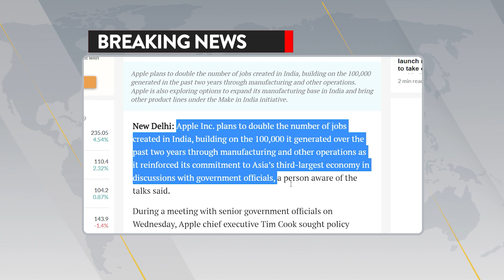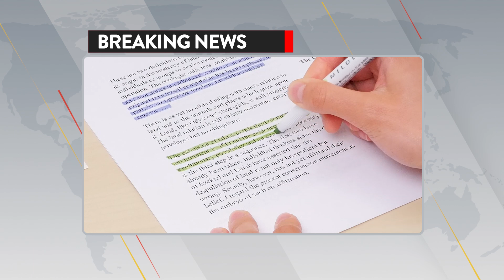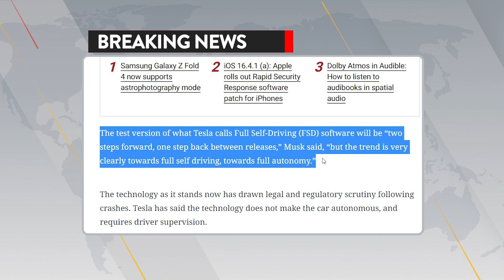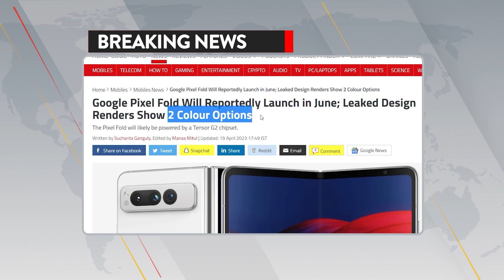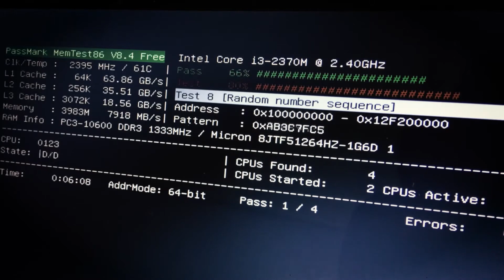Get Job in Apple,realme 11 pro plus,Google pixel fold,iphone 15 always on display, Microsoft AI chip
skynews Episode - 3
Covered Queries
Apple to Create Jobs in India: What This Means for the Tech Industry
Chat GPT Helps Student Complete 12-Week Syllabus in Just 3 Days!
Microsoft's New AI Chip, Athena: A Game Changer in the World of Tech
Intel to Discontinue Chip Production: What Does This Mean for Consumers?
Tesla's Fully Self-Driving Car: A Reality or a Dream?
Realme 11 Pro and Realme 11 Pro Plus: Everything You Need to Know
Google's First Foldable Smartphone: Pixel Fold - Release Date, Features and More
Always-On Display: Will iPhone 15 be the First Apple Phone to Have It?
India's National Quantum Mission: What This Means for the Future of Quantum Computing
Twitter Removes 6.5 Million Contents Before Elon Musk's Takeover: What's Next for Social Media?
Apple's Partnership with Indian Government to Boost Local Job Market
Student Achieves 94% in Just 3 Days with Chat GPT's Help - Is AI the Future of Education?
Microsoft's Athena Chip: The Future of AI Processing?
Intel's Chip Discontinuation: Why This May Be a Good Thing for Tech
Tesla's Self-Driving Car: A Revolution in the Auto Industry?
Realme 11 Pro and Pro Plus: Is This the Flagship Killer of 2023?
Pixel Fold: Google's Entrance into the Foldable Smartphone Market
iPhone 15: What We Know About Apple's Next Flagship Phone
India's National Quantum Mission: A Step Towards Becoming a Global Tech Leader
Twitter's Content Removal: A Necessary Step Towards Moderation?

Welcome to our latest Tech News roundup! In this video, we'll be sharing the latest updates on some of the most exciting developments in the world of technology.

First up, we have news that Apple is set to create job opportunities in India, having recently held talks with the government. This could be great news for Indian tech enthusiasts looking for a career in the industry.

Next, we have an incredible story of a student who was able to complete their 12-week syllabus in just three days with the help of ChatGPT. The student achieved a remarkable 94%, proving that AI technology can be a game-changer in the world of education.

Moving on to some industry news, we have news that Microsoft is set to develop its own AI chip called Athena. This chip is expected to enhance the capabilities of Microsoft's devices and improve their overall performance.

Unfortunately, it's not all good news, as Intel is set to discontinue their chip. This will no doubt have a significant impact on the tech industry, and it will be interesting to see how other companies respond.

In the world of automobiles, Tesla is set to launch their fully self-driving car soon. This could be a game-changer in the world of transportation, and it will be interesting to see how this technology develops in the coming years.

We also have news about the upcoming Realme 11 Pro and Realme 11 Pro Plus smartphones. These devices are expected to offer some exciting features, and we can't wait to see them in action.

In other smartphone news, Google is set to launch their very first foldable smartphone called the Pixel Fold. This device is expected to be a game-changer in the smartphone industry and could offer some exciting new features.

We also have news about the upcoming iPhone 15, which may feature an always-on display. This could be a significant improvement over previous models and could make the device more user-friendly.

In India, the government recently announced that the country has joined the top 6 leading nations in the world in terms of Quantum technology. This is great news for India's tech industry and could lead to some exciting new developments in the coming years.

Finally, we have news that Twitter has removed over 6.5 million pieces of content in the first half of 2022. This move comes as the company looks to improve its content moderation and tackle issues such as misinformation and hate speech.